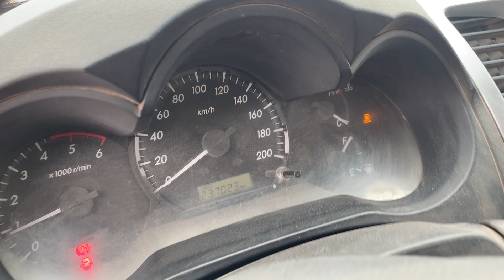Empresa de ingeniería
LOTE 24: Pick Up Toyota, mod. Hilux 4x2 C/D DX Pack eléctrico 2.5 TDI, año 2014, dom. NUG-997, doble cabina, tracción 4x2, con 237.023 km., barra antivuelco.-